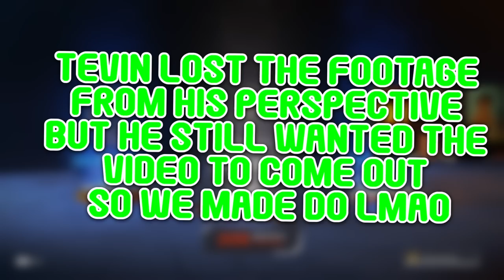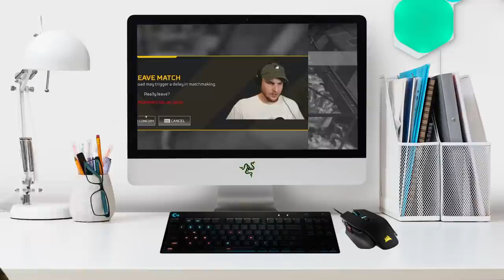THE APEX LEGENDS DRINKING GAME (ft. TSM Daltoosh and Joe Iaco)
In this episode of the anime drinking game...video game drinking game...whatever. Yourbudtevin, Daltoosh, and JoeIaco run it back on some of the hardest Apex Legends challenges.

Keyword Time:

In this so we turned into a drinking game yourbudtevin turned apex legends into a drinking game with tsm daltoosh and joe iaco of the players club and somebros like berleezy and imdontai reaction. apex legends season 14 new split ranked predator how to reach predator faide with movement tsm apex with hiswattson. anime drinking game and video game drinking game so fun hopefully ludwig answers his dm's and gets back to me lmao.